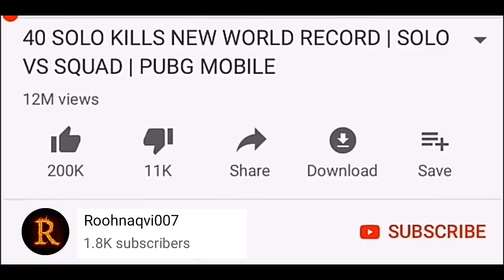New Cars set fire to the world